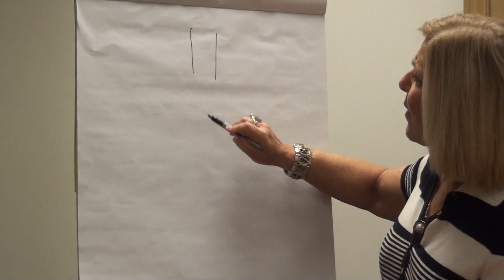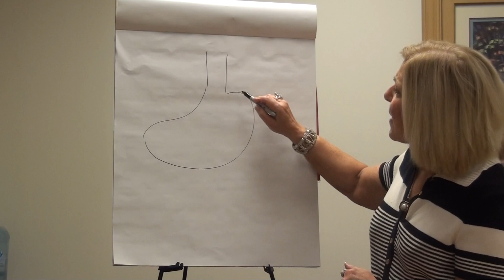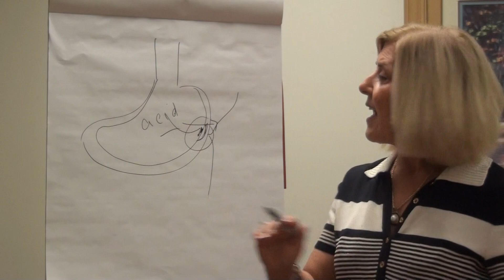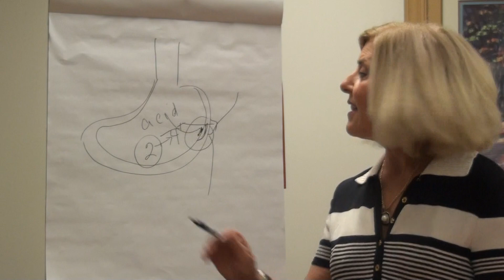What is an Ulcer- Dr Marcy Zwelling-Aamot (AAPP WhiteBoard)